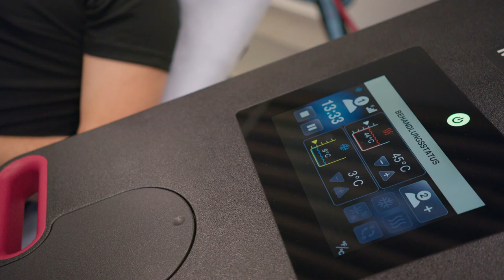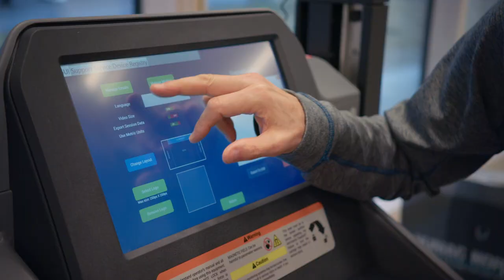Physiotherapie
🦿 Bewegen, Mobilisieren und Dehnen💆
Die bekannten Methoden der Physiotherapie sind im «Lärchenplatz» in Magglingen genauso Teil der Reha wie auch sportartspezifische Bewegungsabläufe, Gangschulung, funktionelles Krafttraining oder Regeneration. Hier werden Athletinnen und Athleten optimal bei ihrer Rückkehr in den Wettkampfsport begleitet. 🏅

🦿 Bouger, mobiliser et étirer💆
Les méthodes éprouvées de physiothérapies font partie intégrante de la rééducation à la «Place des Mélèzes» à Macolin, tout comme les mouvements spécifiques au sport, l'entraînement de la marche, l’entraînement de la force fonctionnel ou la régénération. Ici, les athlètes sont accompagnés de manière optimale lors de leur retour à la compétition. 🏅
➡️ En savoir plus sur le service de physiothérapie du sport et les massages sportifs

🦿 Movimento, mobilizzazione e allungamento💆
I metodi di fisioterapia tradizionali così come le sequenze di movimento specifiche delle varie discipline sportive, il training deambulatorio del passo, l'allenamento funzionale della forza e la rigenerazione sono parte integrante della riabilitazione offerta nell’edificio «Lärchenplatz» a Macolin. Qui atlete e atleti ricevono un supporto ottimale per prepararsi al loro ritorno alle competizioni. 🏅